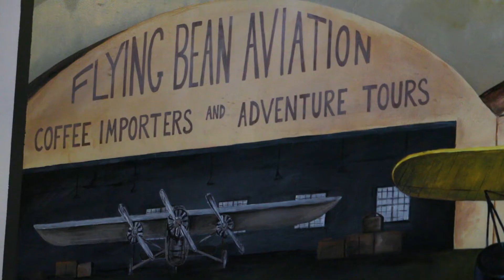Member Spotlight: The Flying Joe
In 2007, Rebecca Ohm and her husband opened the doors of the Flying Joe, originally known as the Flying Bean, in Levis Commons. Both former fighter pilots, they knew they wanted the look and feel of the shop to reflect their personalities and also be a place where people could "meet their neighbors."